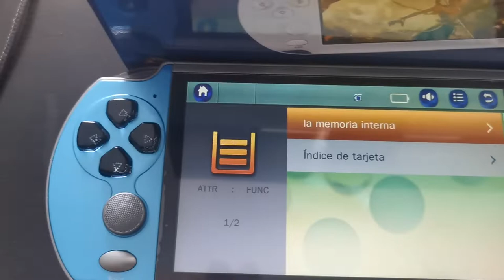Tutorial X12 portatil XGamePlus.com.mx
Consola portatil X12 con mutijuegos de Nintendo con juegos precargados, el modelo es tipo psvita con pantalla de 5" incluye cargador y cable rca para conectar a televisor..
Trae ranura para soportar 64gb y meter musica, videos, ebook y mucho mas...
trae mas de 1000 juegos de nes, snes, gba